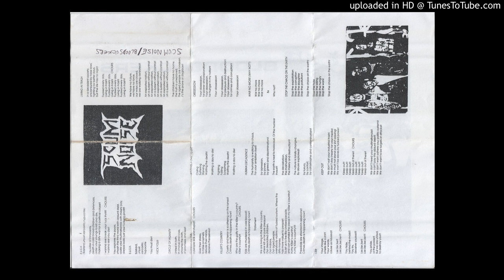Scum Noise - Scum Noise/Bloodsuckers split tape CASS - 01 - B.U.S.H.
Split tape from Scum Noise (Santa Bárbara d'Oeste, Brasil) and Bloodsuckers (Koper, Slovenia). Scum Noise side is called "Live In Santa Bárbara" (recorded live @ Hitchcock Bar on 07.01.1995. in their home town of Santa Bárbara d'Oeste) and Bloodsuckers side is called "No More Mistakes". Released in 1995 on Abnormal Tapes from Slovenia. I don't have the tape cover but I got the lyrics sheet for both bands so I've put that as the visuals for the songs.